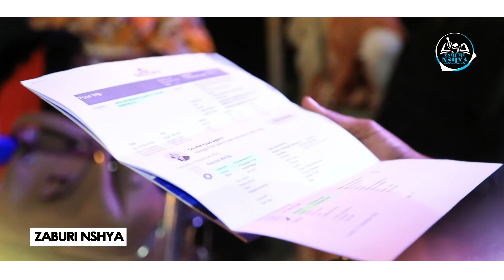Imana ishimwe | Ka gahinja mwakunze gafite imyenge 6 ku mutima kagiye kwivuza mu buhinde | Mwarakoze